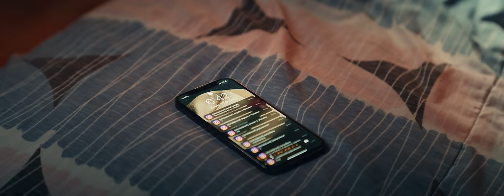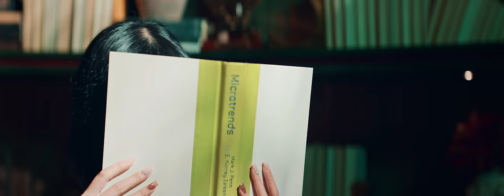Chris Lebron , Sech , Jay Wheeler - Desde Mis Ojos Remix ( Video Oficial )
Chris Lebron , Sech , Jay Wheeler - Desde Mis Ojos Remix